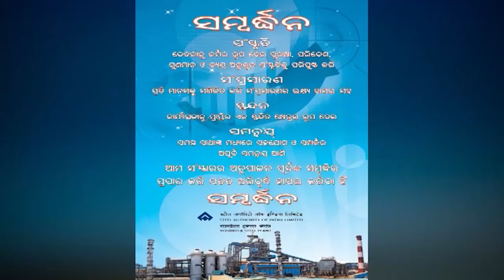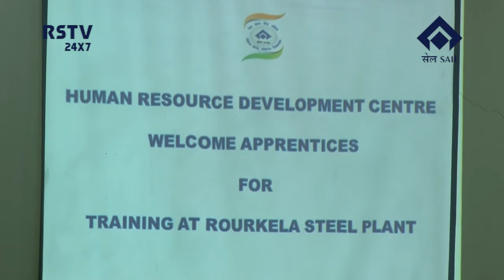ODIA NEWS DT- 7/ 3/ 2021